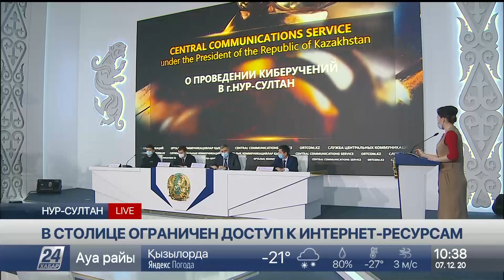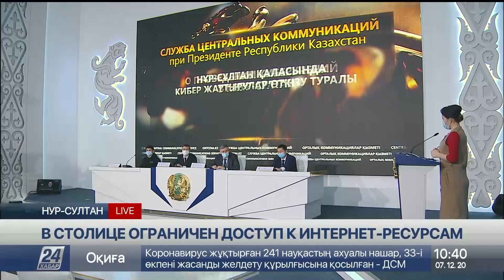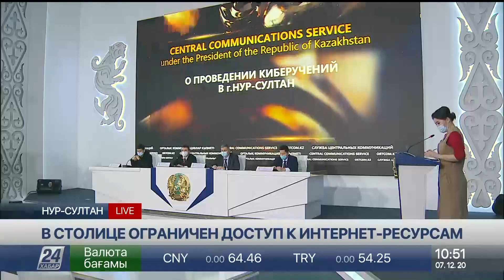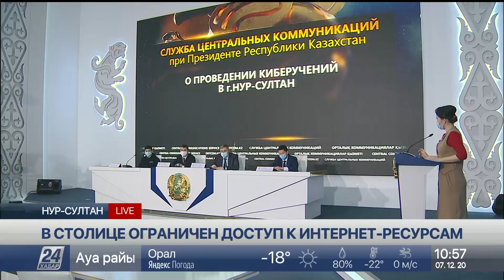Брифинг. В столице ограничен доступ к интернет-ресурсам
Маржан Бахтиярқызы - модератор;

Руслан Абдикаликов - председатель комитета по информационной безопасности МЦРИАП РК;

Галымбек Такенов - заместитель директора департамента информационной безопасности КНБ РК;

Рамиль Бектемиров - представитель РГП ГТС;

Олжас Сатиев - президент ОЮЛ «Центр анализа и расследования кибератак»;